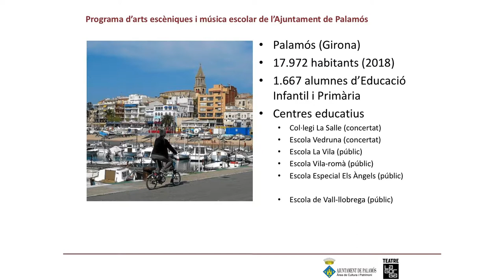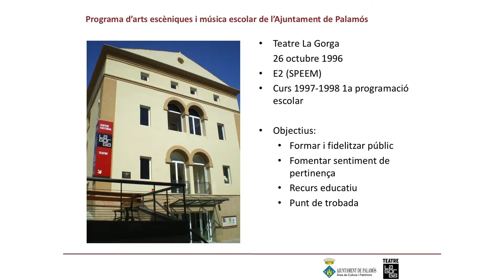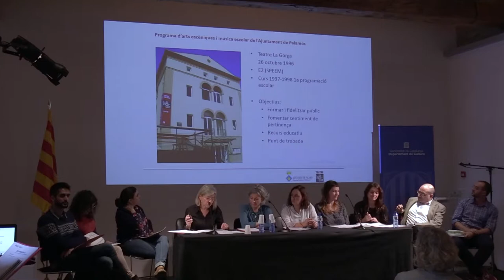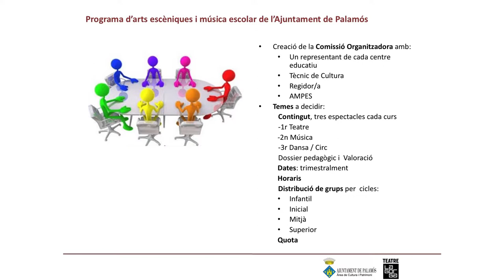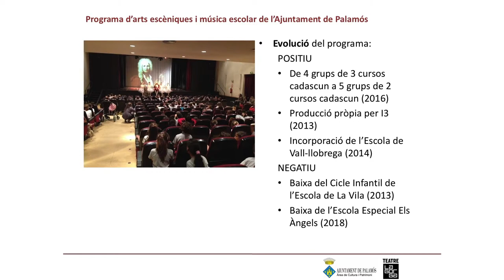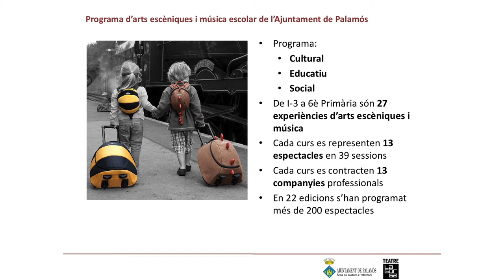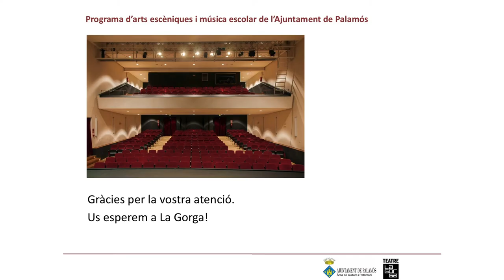5. Programa d’arts escèniques i música escolar